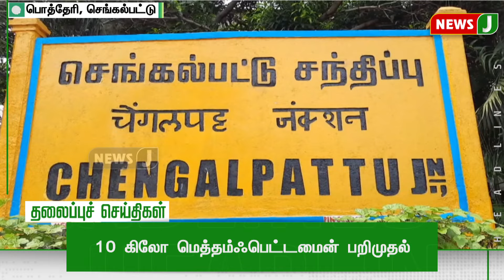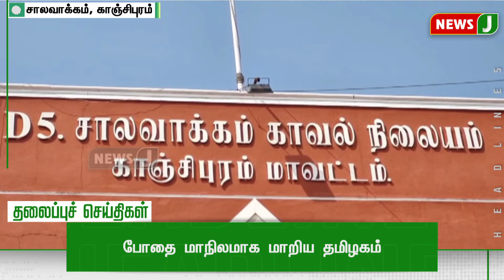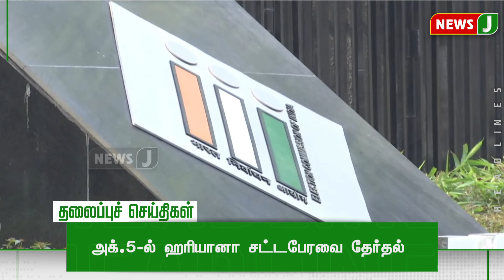Today 1 PM Headlines | 01 SEP 2024 | பிற்பகல் 1 மணி தலைப்புச்செய்திகள்| Afternoon |NewsJ